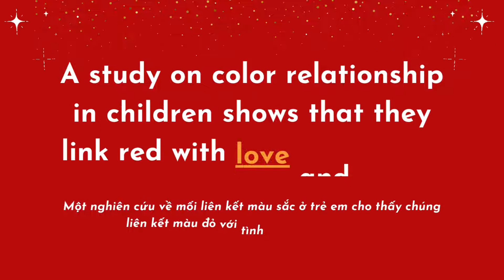DO YOU KNOW? - SCIENCE FACTS FOR KIDS ABOUT RED COLOR - HARRY TRAN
"Do you know?" series consists of numerous video about science facts of things around children.

All of the Do you know series and science facts video you can find it

DO YOU KNOW? - SCIENCE FACTS ABOUT RED COLOR - HARRY TRAN